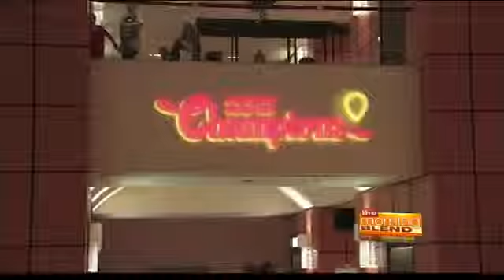The Morning Blend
Tucson Morning Blend- Miss america 2014